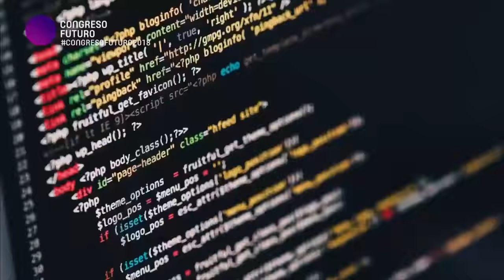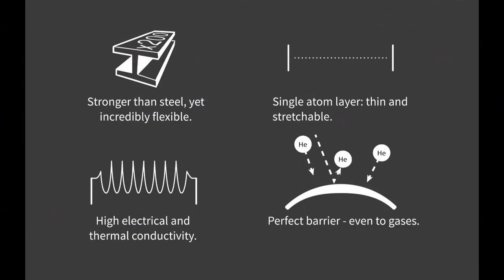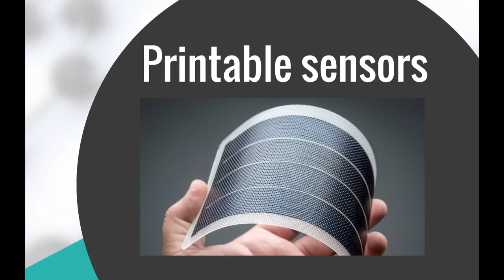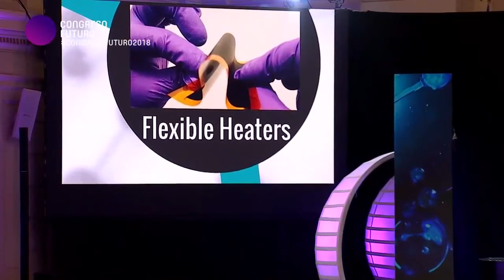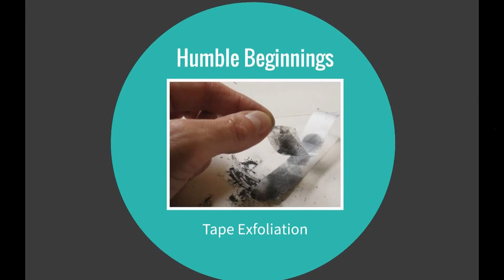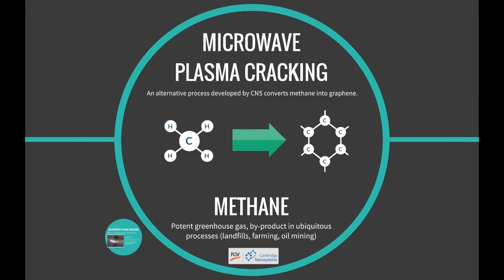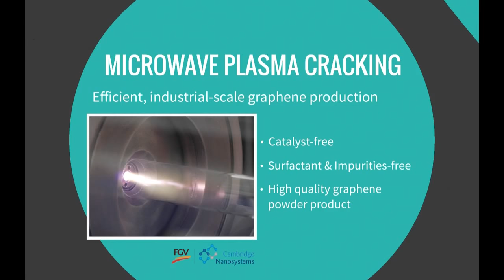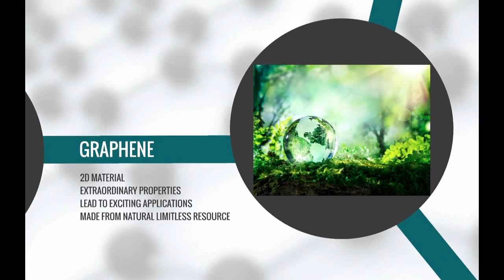Catharina Paukner "GRAFENO, EL SUPERMATERIAL" en Congreso Futuro 2018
Catharina Paukner, es  Doctora en Ciencia de los Materiales y es conocida mundialmente como  "La primera dama del Grafeno",  al ser una de las principales especialistas en este sorprendente supermaterial,  ante lo cual "Congreso Futuro 2018" se enorgullece en contar con esta connotada científica, que nos presentó una espectácular charla magistral sobre EL GRAFENO, este maravilloso supermaterial que revolucionará el mundo y nuestras vidas...    Es más resistente que el acero, flexible, transparente y conductor térmico y eléctrico, entre otras propiedades, el grafeno promete permitir grandes avances en la ciencia y tecnología.

Catharina Paukner: “Cada vez que la humanidad descubre un nuevo material, cambia la forma en que vivimos.”  "Este es el momento que escribimos historia" señaló Paukner a la audiencia. Además proyectó que "seremos parte de la revolución". Las cualidades de este avanzado material, que actualmente es producido gracias a la utilización de microondas de plasma, permiten que sea utilizado en distintos avances en el futuro.

La cofundadora de Cambridge Nanosystems Ltd cree que en el futuro el grafeno estará muy cerca de nosotros sin que lo sepamos. Se podría integrar a artefactos como celulares o autos para hacerlos más livianos, resistentes y eficientes. A pesar de sus cualidades, el grafeno funciona mejor dentro de otro material, ya que no puede mantenerse solo en una aplicación directa.

CATHARINA PAUKNER

Es una de las fundadoras de una de las primeras empresas creadoras de diferentes formas de grafeno, ya sea para el desarrollo de nuevas aplicaciones como para su empleo en utilidades ya existentes. La científica británica asegura que este trabajo es primordial para que este material se pueda llevar a escala industrial.

Paukner, quien es doctora en Ciencia de los Materiales de la Universidad de Cambridge, ha trabajado para que este elemento, reconocido por sus extraordinarias capacidades para conducir calor y electricidad, además de su gran fuerza y contrastante ligero peso, pueda ser producido en cantidades que permitan su uso masivo. Para ello fundó la empresa Cambridge Nanosystems.

FUENTE  "Catharina Paukner  en  Congreso del Futuro 2018" por TV Senado

"Congreso Futuro: Grafeno "el material de dios" que revoluciona a la ciencia y la tecnología" por Daniela Pinto Ortega via El Mostrador

Catharina Paukner, doctora en Ciencia de los Materiales: “Cada vez que la humanidad descubre un nuevo material, cambia la forma en que vivimos”  por EXPLORA

Desde filtros de agua a videojuegos: Experta asegura que el grafeno será "parte de la revolución" tecnológica via Emol.com